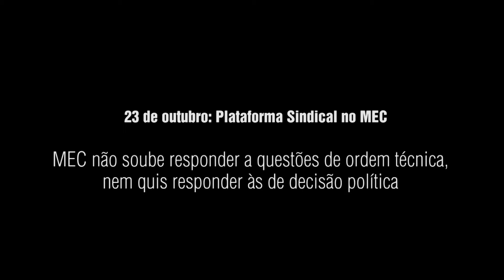Plataforma Sindical no MEC. Mário Nogueira Secretário Geral da FENPROF.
23 de outubro: Plataforma Sindical no MEC

MEC não soube responder a questões de ordem técnica, nem quis responder às de decisão política